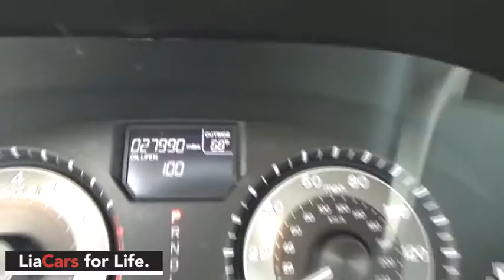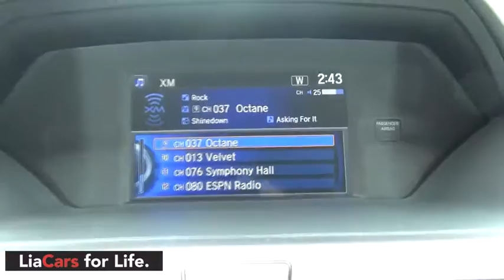2014 Honda Odyssey Albany, Schenectady, Troy, Latham, East Greenbush, NY 11643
1258 Central Ave.

2014 Honda Odyssey EX-L  in Crystal Black Pearl, 1 Owner, and ** CLEAN CARFAX**. My! My! My! What a deal! Wow! What a sweetheart! Isn't it time to treat yourself to this Honda Odyssey EX-L finished in Crystal Black Pearl and fully reconditioned by our ASE certified technicians to provide many years of worry free driving? brbrWant to stretch your purchasing power? Well take a look at this outstanding-looking 2014 Honda Odyssey. This vehicle is loaded with all the comforts of home to make your next vacation enjoyable! brbrAt Lia Honda, we are proud to serve the Albany area with over 30 years of business. Please review our extensive used inventory of Honda cars, trucks, vans and SUVs all value priced to save you both time and money.